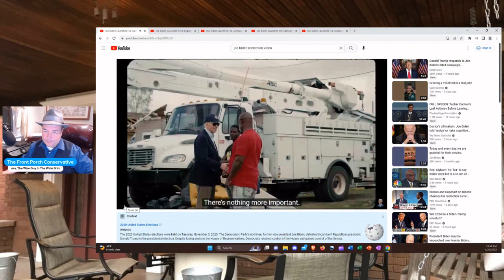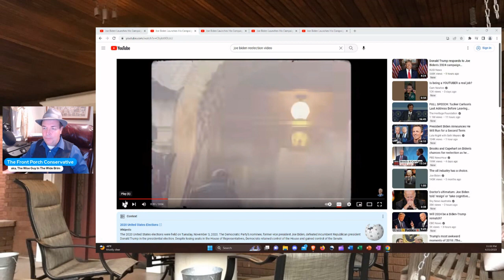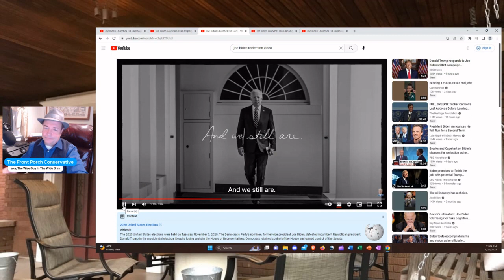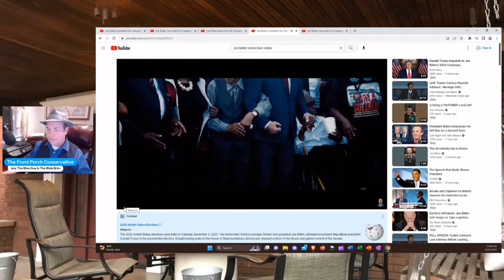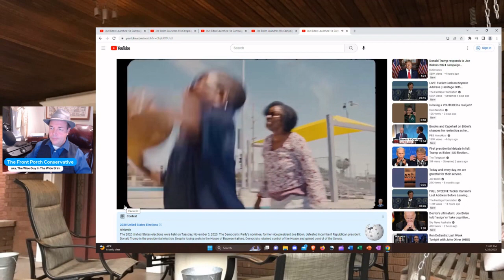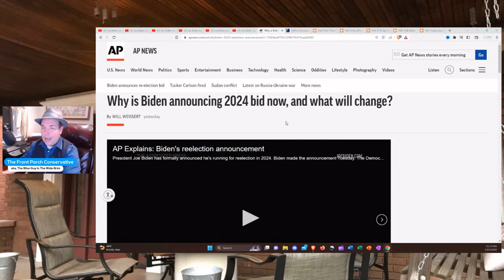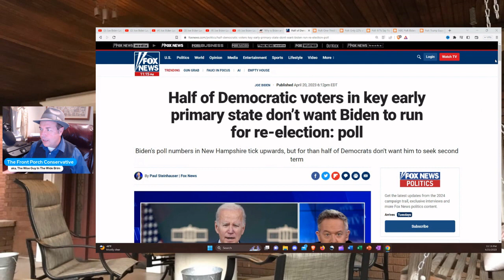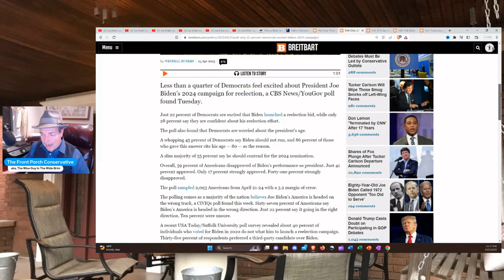Biden Is Running For Re-election !!! WHO CARES !!!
So, Joe Biden has made it official and released a video declaring that he is running for re-election.  But what are we to make of this video and what do voters think of Biden's chances for re-election and what it would mean for the country should he win?  Don't worry folks.  The Wise Guy In The Wide Brim is here to break it all down for you.  Thanks !!!

Gettr:   @thefrontporchconservative
Truth Social:  @thefrontporchconservative
Locals:   @The_Front_Porch.locals.com